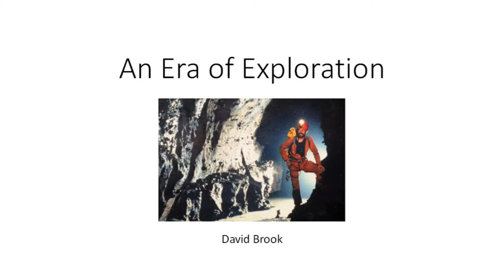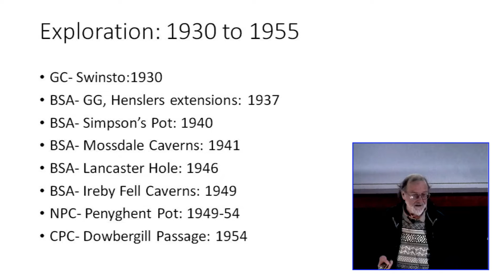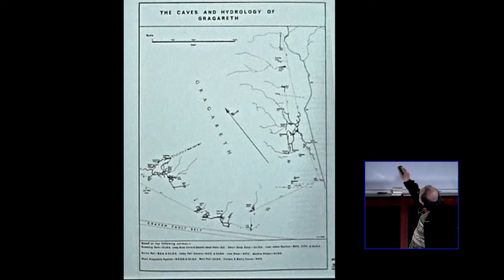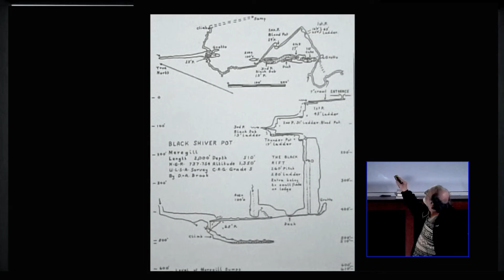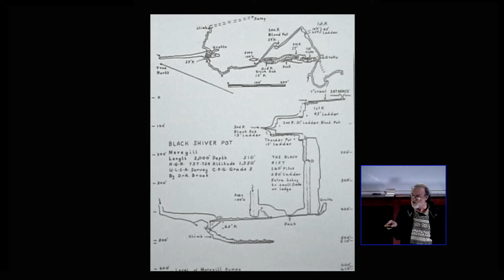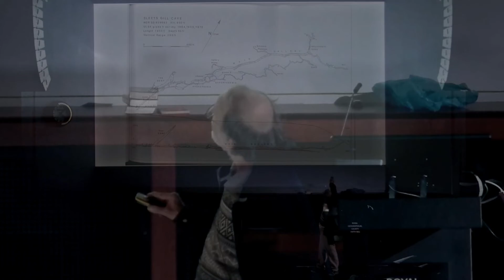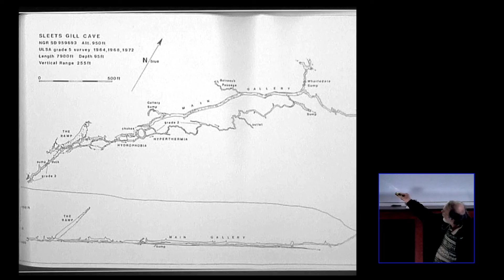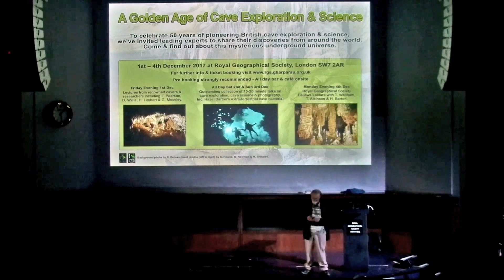DAVE BROOK - AN ERA OF EXPLORATION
DAVE BROOK REMEMBERS HIS PART IN THE GOLDEN AGE OR EXPLORATION IN THE YORKSHIRE DALES.